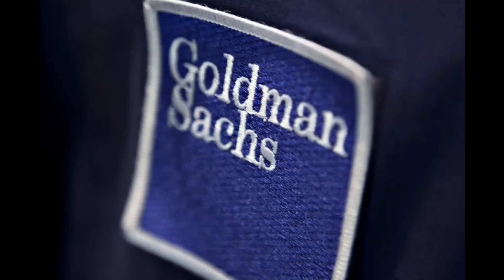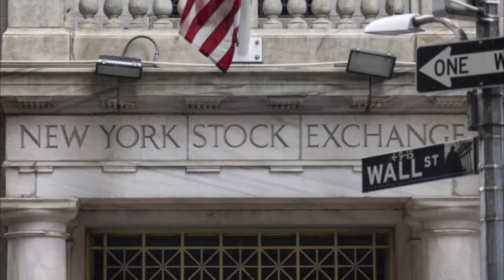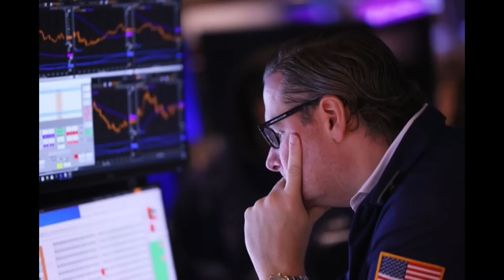吉姆罗杰斯：真实的美债总额可能已经超过158万亿美元左右！美欧日同盟维持不了多久，新危机到来华尔街拉开最残酷的一幕！世界应该感谢中国坚守阵地